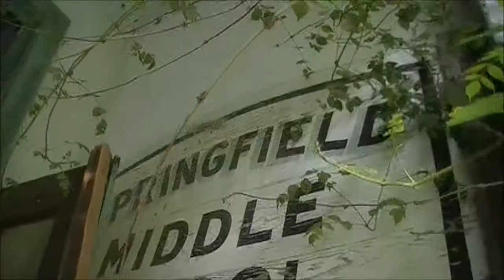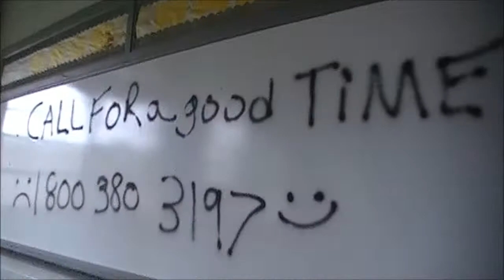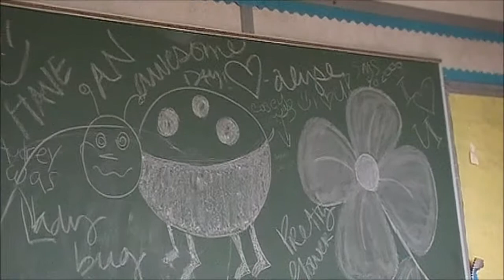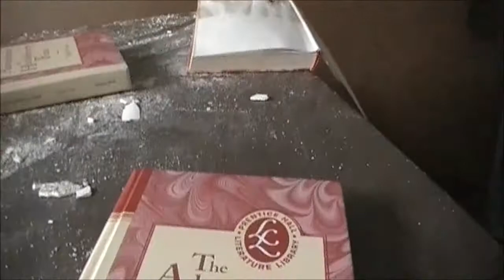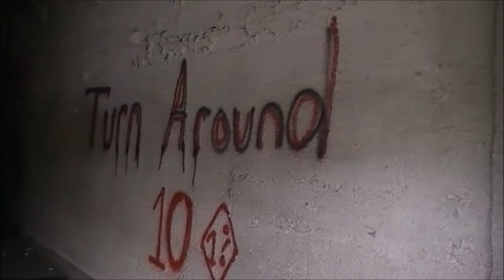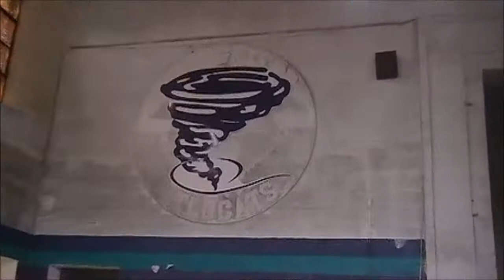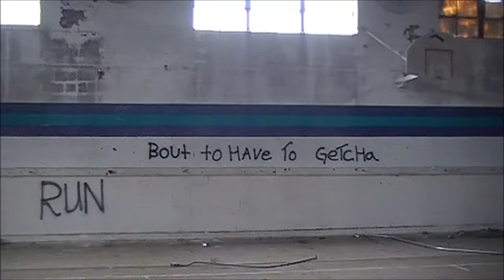Middle School (Abandoned)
BECOME A SUPPORTER TODAY AND HELP OUR CHANNEL GET BETTER CONTENT FOR RECORDING AND DRUNKGAMER89 SHIRTS MADE